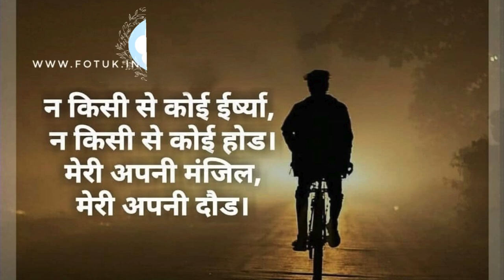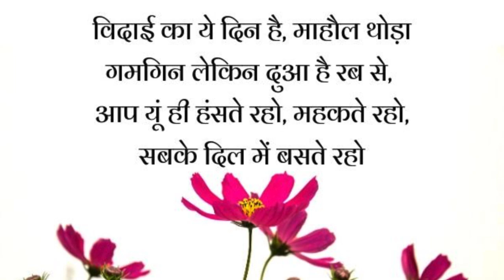farewell kahar bhaiya 28/06/2024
Farewell of Mr. Kahar Singh Kaurav ( Subhash HSS for Excellence Bhopal Shivaji Nagar Bhopal )